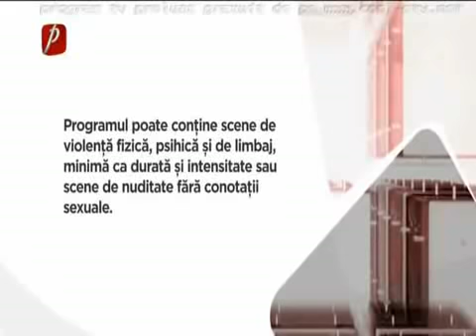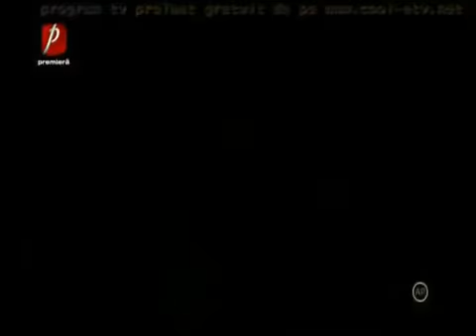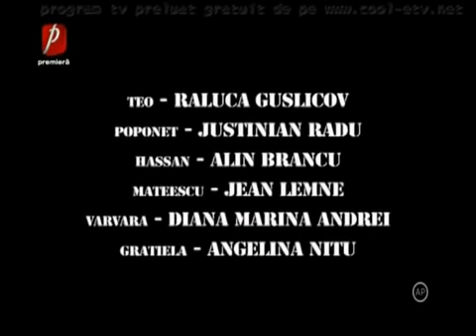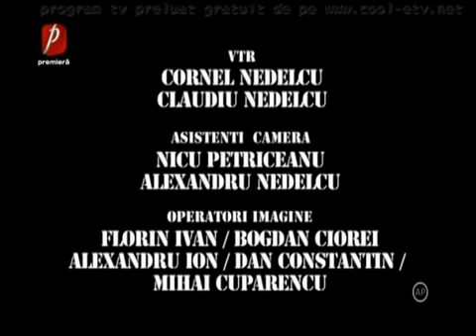Trasnitii 30 ianuarie 2020